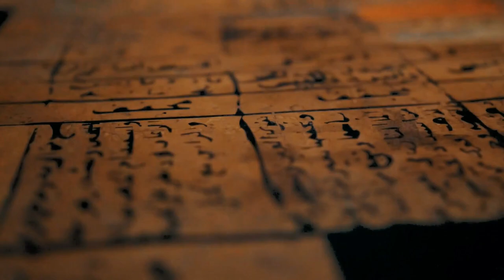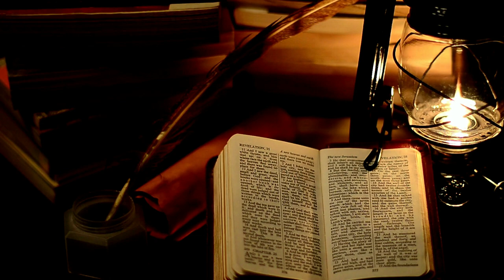The Biblical Cities of the Holy Land: Bethlehem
This video will give a brief overview of the geography, history, archaeology and other notable features of the biblical city, home town of David and birthplace of Jesus, Bethlehem and how it is connected with the Bible.

Sources Used for in this video:
BiblePlaces.com
Israel: Biblical Sites Travel Guide by Todd M. Fink
The Holy Land: An Oxford Archaeological Guide by Jerome Murphy-O’ Connor
Cities of the Biblical World by LaMoine F. DeVries